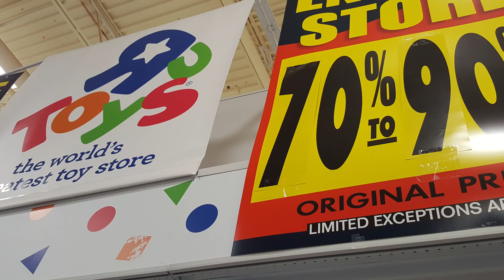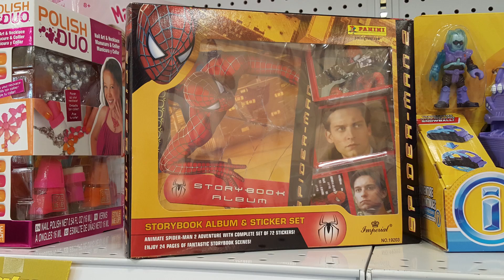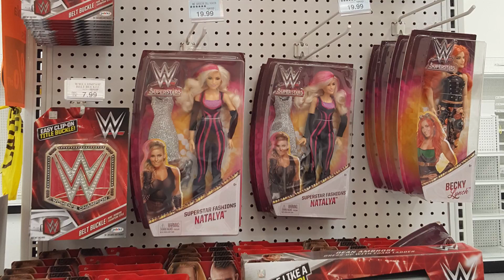Farewell, Toys R Us. We'll Miss You!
Images and video from our local Toys R Us 3 days before it leaves us forever. What are your memories of  Toys R Us? Share them in the comment area.

Kewpie83 and barbee0913 are a mother and daughter doll collecting team.  With a wide variety of dolls in their collections they work together and independently to showcase dolls of all kinds and celebrate the doll collecting hobby.